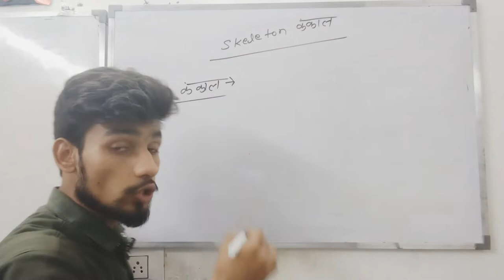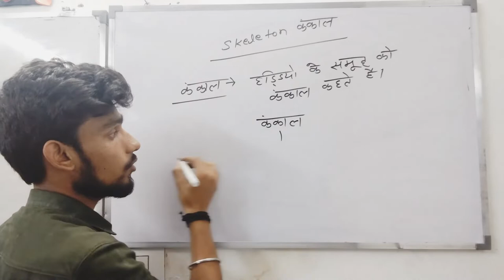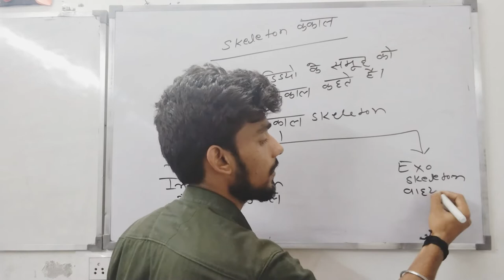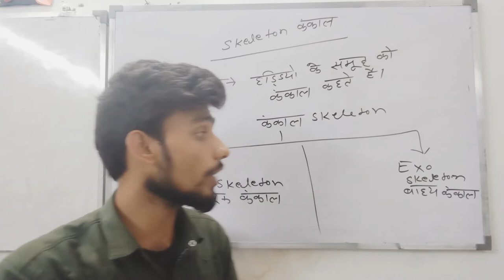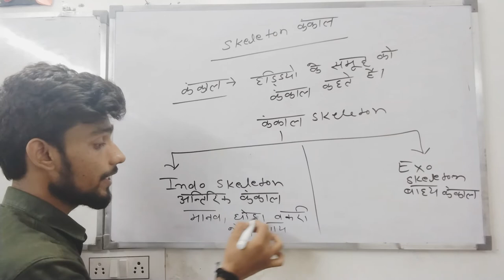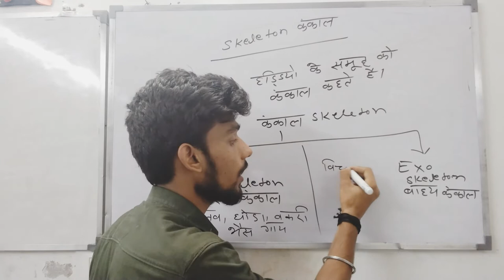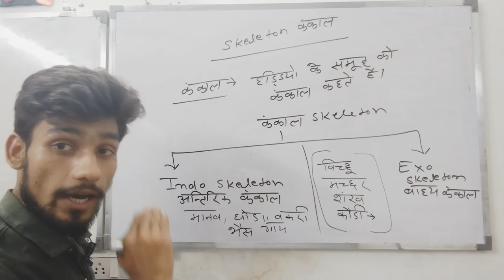Human Skeleton मानव कंकाल by @Rajnesh Sir